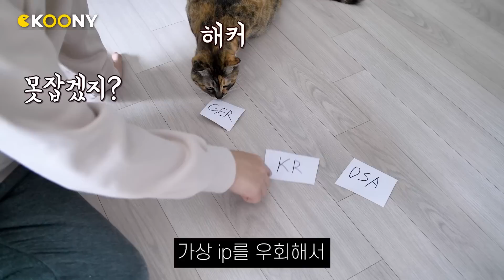이게 논란이 된다고? 서양인들이 한국인을 처음 만나면 충격먹는 이유ㄷㄷ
러시아에서 온 쌍둥이 자매가 말하는 한국이야기, 한국과 러시아 사회생활(회사생활) 차이 및 한국의 장단점